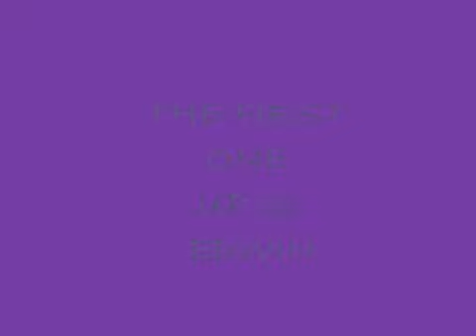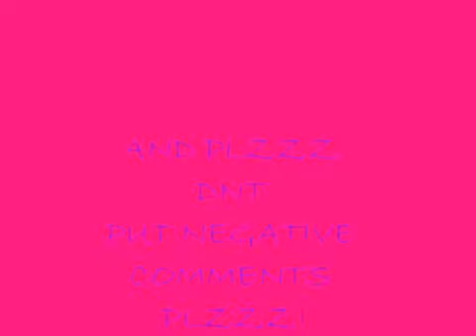TEAM NEON SHUFFLE SESH